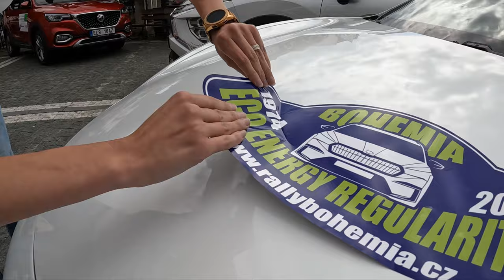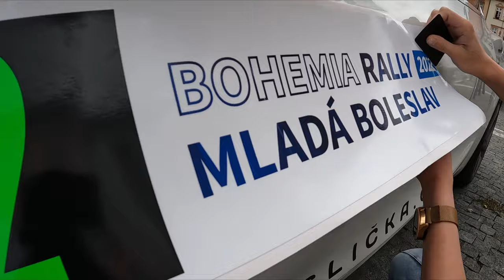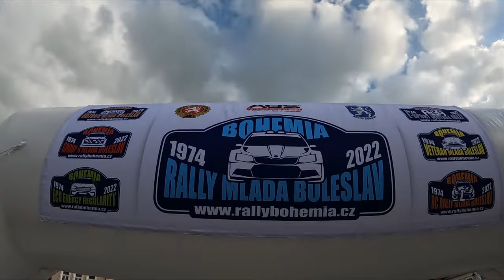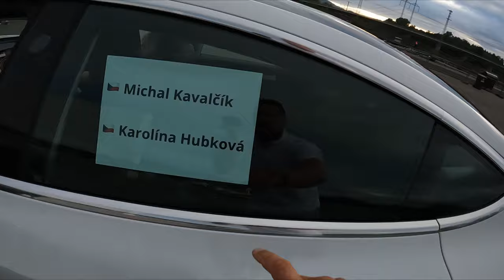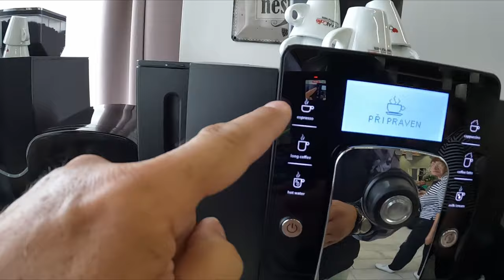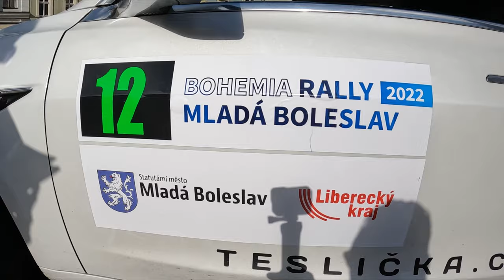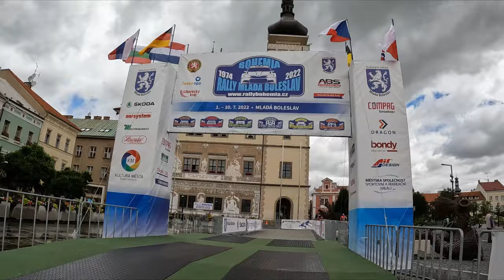VÍTĚZOVÉ RALLY 2022💪🏻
Opět po roce PRVNÍ MÍSTO ✌️
Díky za zapůjčení vozu TESLICKA.cz !!! 👍🏼